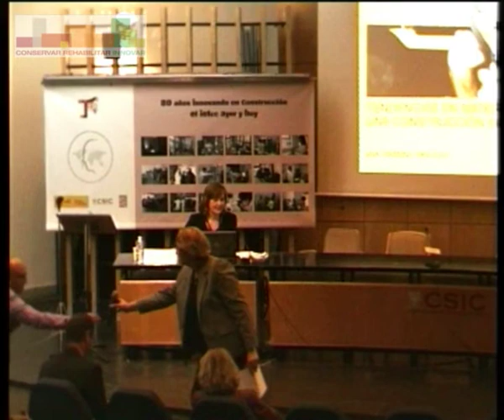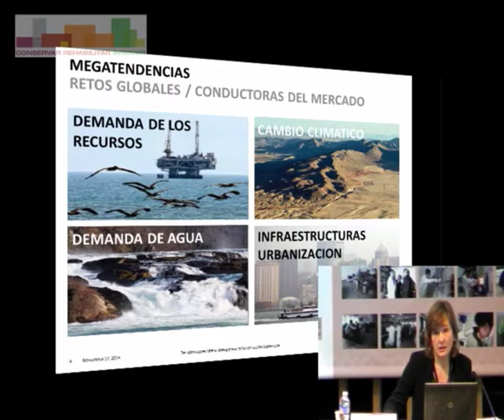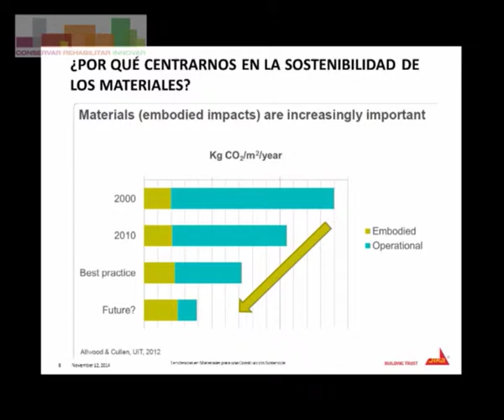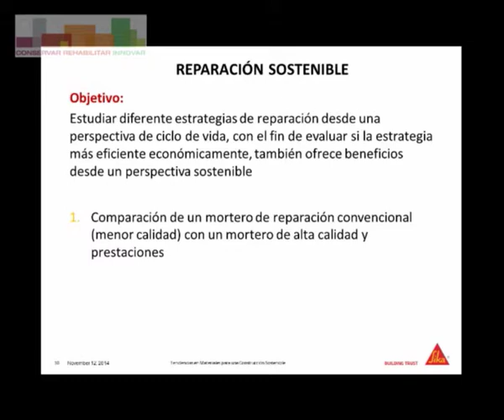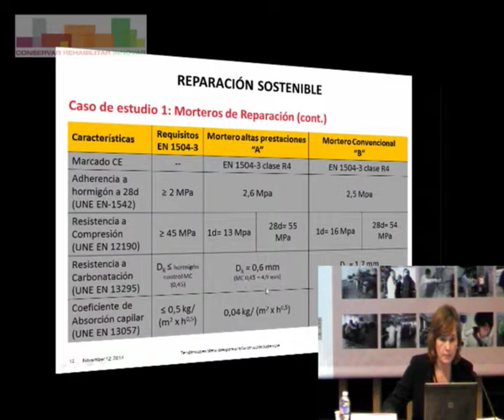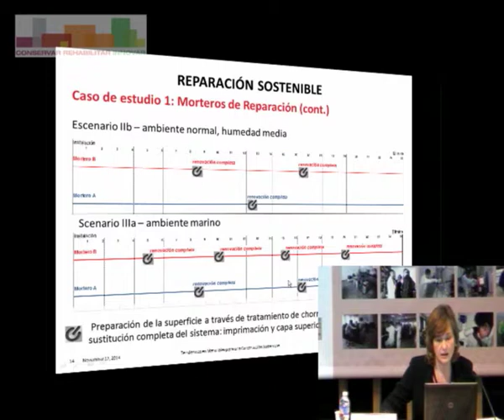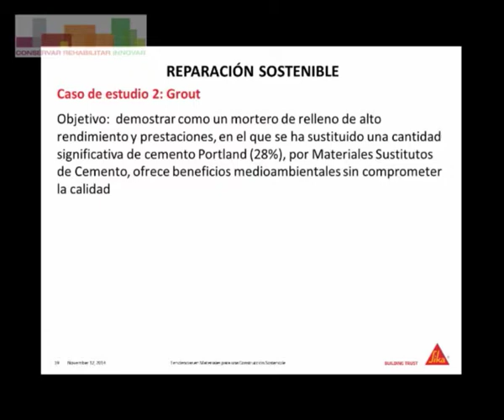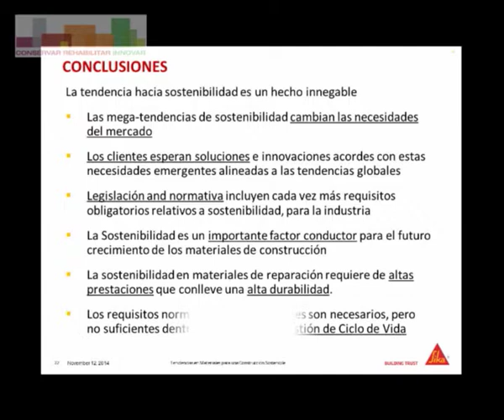Tendencias en materiales para una construcción sostenible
Ana Carmona
Responsable de Sostenibilidad ‐ Sika, España